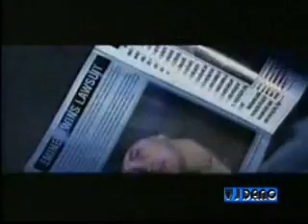Dr.Dre feat.Eminem vs Doop - Forgot About Doop (Supakon Mix)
Video by VJ Dano and Audio by Supakon